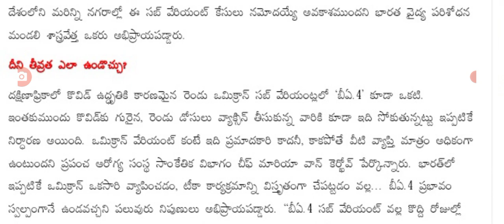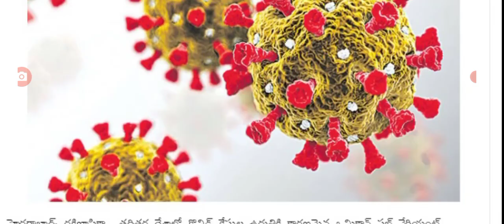వణికిపోతున్న తెలంగాణ మళ్లీ ఆంక్షలు Telangana people latest update on covid-19.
hello everyone today update is TS government latest update on covid-19 .@sarlcreations